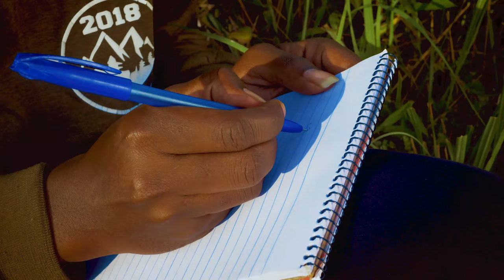Moriah Ndhlovu - Your Love [ Official 4K Video ]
Written and Performed by  Moriah Ndhlovu
Produced by Artville
Filmed by ACe Prince Pictures
Director Sam Trulin